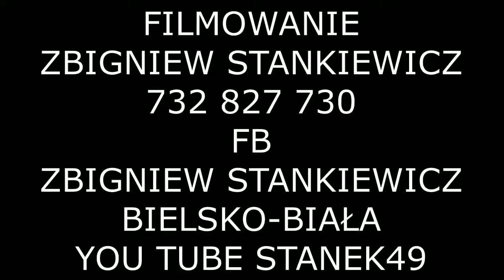STANEK49 TRZEJ KRÓLOWIE ŻYWIEC PRZEMARSZ 06.01.2017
Kościół katolicki obchodzi 6 stycznia uroczystość Objawienia Pańskiego (Epifania), w tradycji znaną jako Trzech Króli. Na Wschodzie była ona znana już w III wieku. Sto lat później pojawiła się także na Zachodzie, gdzie przeobraziła się w święto Trzech Króli. W liturgii uroczystość ta wiąże się nierozerwalnie z Bożym Narodzeniem.